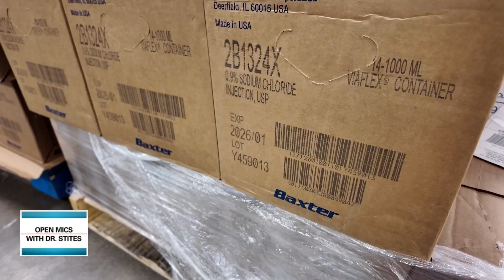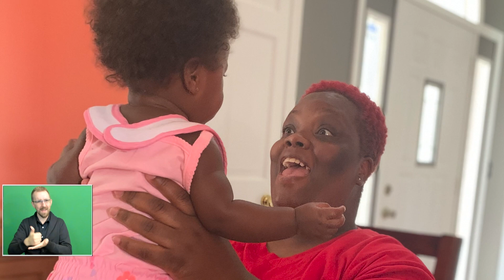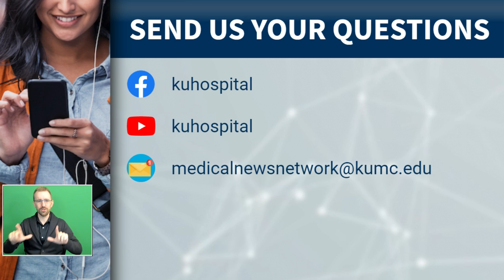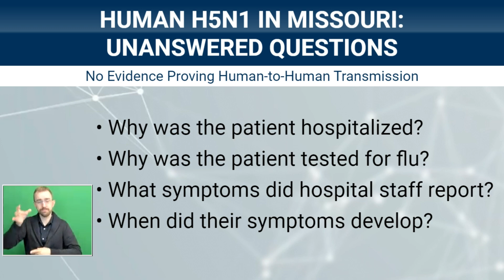Open Mics - Bariatric Surgery for Diabetes Control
Diet and exercise vs. bariatric surgery--what's the best long-term solution for Type-2 diabetes? A 12-year study sheds new light. Hear from doctors and a patient weighing the options.